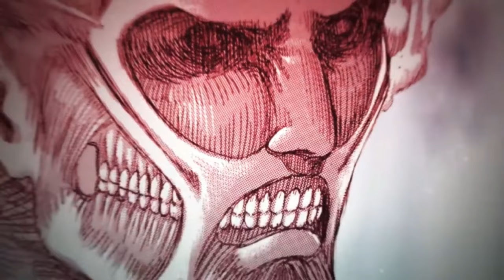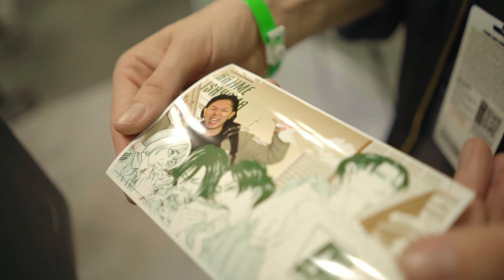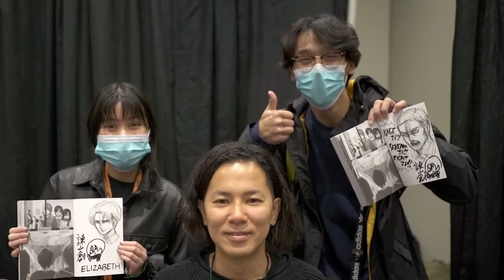El Último Capítulo durará 1 Hora 30 min / Shingeki No Kyojin Final Season Part 3 Part 2 TODA la INFO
El Último episodio de shingekinokyojin durará 1 hora y 30 min ( Hora y Media) según información de la programación japonesa revelada esta noche. En este video hablamos de todos los detalles así como la participación de Hajime Isayama autor del manga con estudio Mappa para desarollar el final.

También hablamos del último trailer definitivo de shingeki no kyojin final season part 3 part 2 a estrenarse en octubre, el próximo mes.